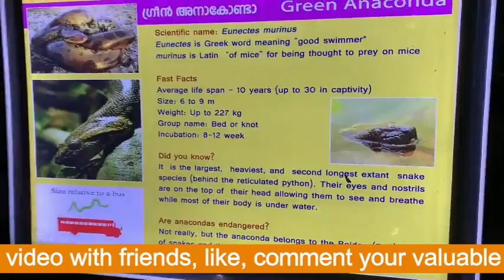snake (सांप) zoo | reptile zoo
snake zoo | reptile zoo

food processor i am using

Hawkins Futura Non Stick Tawa
Prestige Omega Deluxe Granite Omni Tawa

Thanks :)